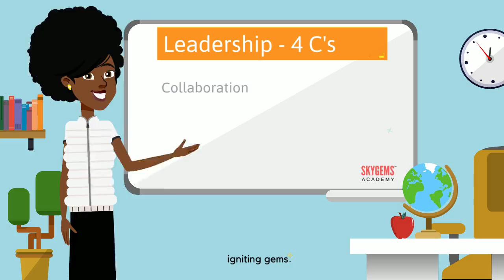Ms Tou Tou's Leadership Course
Our Latest Life Skills Course!
Leadership Course: 4Cs with Miss Tou Tou
1. Collaboration
2. Communication
3. Critical Thinking
4. Creating